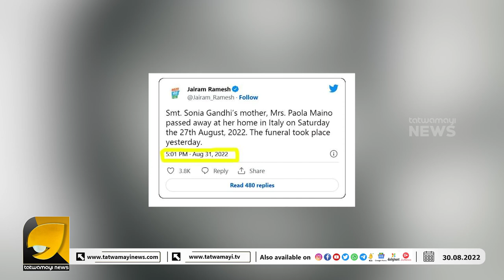സോണിയ ഗാന്ധിയുടെ അമ്മ മരിച്ചിട്ട് 4ദിവസമായി കോൺഗ്രസ് വാർത്ത പുറത്ത് വിട്ടത് ഇന്ന് | OTTAPRADAKSHINAM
പുതിയ സിപിഎം സെക്രട്ടറി ആള് ഒരു കില്ലാഡി തന്നെ.. എന്താ ഒരു താത്വിക അവലോകനം !! | MV GOVINDAN